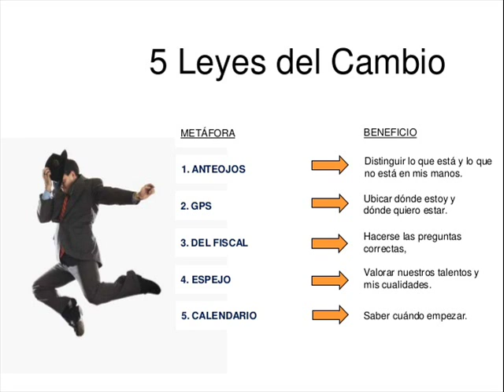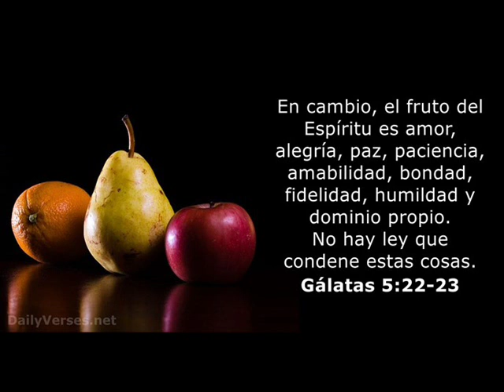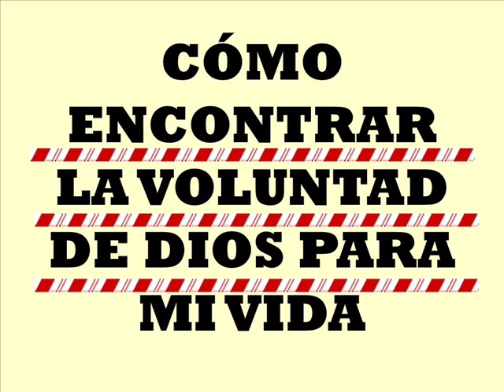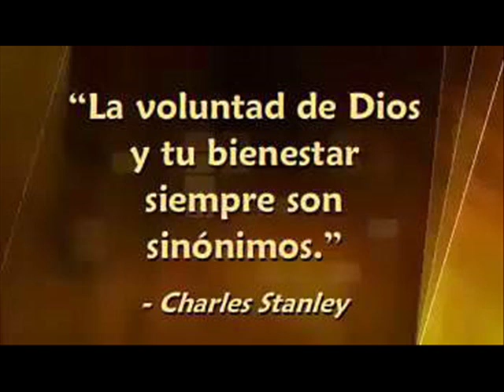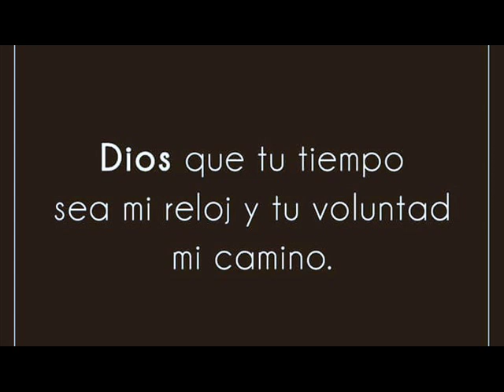EL PODER DE LA VOLUNTAD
Estar en conquista de la voluntad, es rendirse a la voluntad de Dios, es buscar a Dios primero, es amar la Palabra de Dios, es tener una fe fundada en lo que Dios es. El llamado de esta enseñanza cristiana es no darse por vencido, no perder el ánimo, no perder la voluntad, es mirar al Señor como prioridad. Para lograrlo es necesario hacer a un lado y por un momento nuestra cotidianidad, dedicar tiempo a la contemplación del Divino Creador.